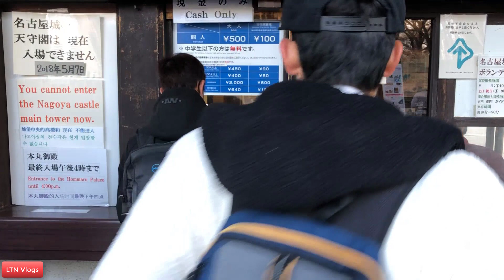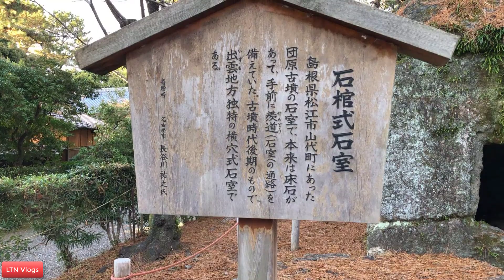Thăm Quan Thành Nagoya - Tòa Lâu Đài Với 5 Tầng Tháp Lớn Nhỏ (Nagoya Castle)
Vé vào cửa 500yen/1nguoi.
Thành Nagoya là thành nằm ở thành phố Nagoya, tỉnh Aichi. Nó được xây dựng vào năm 1612 với mục đích sử dụng như khu nhà ở của Tokugawa Yoshinao - con trai của Tokugawa Ieyasu. Tuy đã bị tàn phá bởi chiến tranh nhưng sau đó nó được xây dựng lại vào năm 1959. Đây là tòa lâu đài gồm 5 tầng tháp lớn và nhỏ được xây ăn khớp vào nhau, đặc biệt, phần mái màu xanh và tượng cá Shachihoko màu vàng nằm trên mái rất nổi tiếng và được xem là biểu tượng của Nagoya.
Phương tiện di chuyển:
Có thể đi tàu điện, xe bus hoặc ô tô riêng đến thành Nagoya. Nếu đi tàu điện, sẽ sử dụng Nagoya Municipal Subway Meijō Line, dừng tại ga "Shiyakusho". Nếu đi xe bus, sẽ sử dụng City bus và dừng ở trạm Nagoyajo-Semonmae. Trường hợp sử dụng ô tô riêng thì sau khi ra khỏi Ring Route (Nagoya Expressway), Marunouchi Exit, đi thêm khoảng 5 phút nữa sẽ tới. Ở phía đông Ninomaru và trước cổng chính có bãi đỗ xe nên rất tiện lợi. Bãi đỗ xe ở cổng chính hoạt động từ 8:45~21:30; bãi đỗ xe ở phía đông Ninomaru hoạt động từ 8:30~18:30. Phí đỗ xe là 100 yên/30 phút.

Các bạn nếu thích kênh của mình thì like và đăng ký để xem những video mới nhất nhé